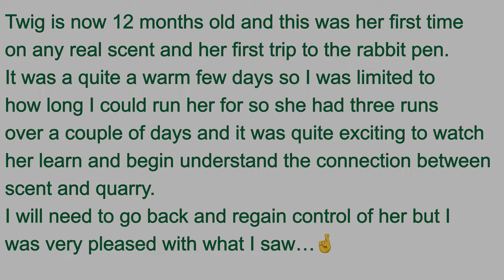Gundog Training - Twig in the Rabbit Pen.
Twig is now 12 months old and this is her first time in the rabbit pen. It was a very warm few days so I only managed to run her three times but just in that time she quickly started to get her nose down as she learnt that scent = quarry. This video show the three visits and how the little dog changed each time.
I will need to go back to some basics and regain control of her as at times her pattern broke down but all in all I was really pleased the way she progressed in such a short time.